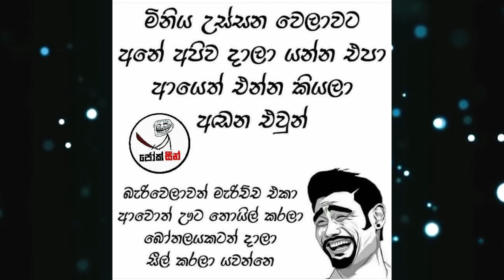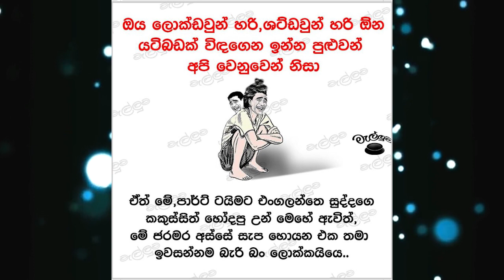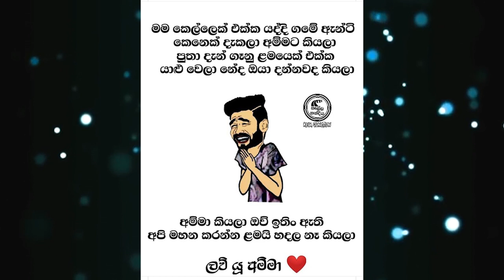නල දත් තියෙන කෙල්ලෝ || Nala Dath Thiyena Kello || Best Funny Memes Sinhala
නල දත් තියෙන කෙල්ලෝ || Nala Dath Thiyena Kello || Buki Talks - බුකි ටෝක්ස් || EP31